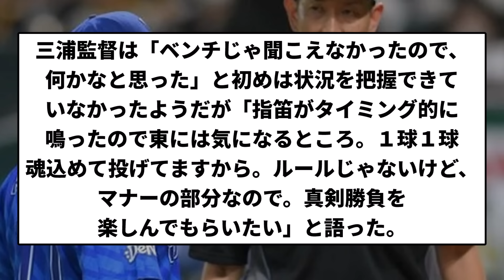【リーゼント亭】ＤｅＮＡ・三浦監督が指笛騒動に言及「ルールじゃないけど、マナーの部分」【プロ野球反応集】【1分動画】【プロ野球反応集】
引用元　ＤｅＮＡ・三浦監督が指笛騒動に言及「ルールじゃないけど、マナーの部分」

LAMP BGM